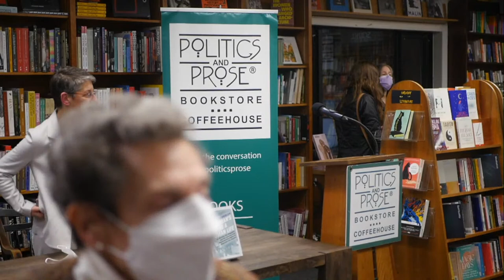Felicia Kornbluh — A Woman's Life is a Human Life - with Amb. Karen Kornbluh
A Woman's Life Is a Human Life is the story of the movements that transformed the politics of reproductive rights: the fight to decriminalize abortion and the campaign against sterilization abuse, at a time when sterilization was disproportionately proposed as birth control to Black, Latinx, and poor women. Their victories occurred just before and after Roe v. Wade, and their histories cast new light on the case and the fate of reproductive rights and justice today. From dissident Democrats and members of a rising feminist movement who refashioned abortion laws, to progressive ministers and rabbis who led the nation's largest abortion referral service, to Puerto Rican activists who introduced sterilization abuse to the reproductive rights agenda and Black women who took the cause global, A Woman's Life Is a Human Life chronicles how activists changed the law and demanded reproductive justice. The first in-depth study of a winning campaign to change a state's abortion law, with firsthand accounts and previously unseen sources--including from her mother, who drafted New York's law decriminalizing abortion, and across-the-hall neighbor, Dr. Helen Rodríguez-Trías, a Puerto Rican doctor and leader in the movement against sterilization abuse--Felicia Kornbluh shows how grassroots action overcame the odds--and how it might work today.

Felicia Kornbluh is Professor of History and of Gender, Sexuality, and Women’s Studies at the University of Vermont. She is the author of The Battle for Welfare Rights: Politics and Poverty in Modern America and coauthor, with Gwendolyn Mink, of Ensuring Poverty: Welfare Reform in Feminist Perspective. She is a former board member of Planned Parenthood of Northern New England and current board president of the Planned Parenthood of Vermont Action Fund. Kornbluh lives in Williston, VT, with her spouse and two black cats.

Kornbluh is in conversation with her sister, Ambassador Karen Kornbluh. Amb. Kornbluh has helped shape public policy since the early days of the commercial Internet as a public servant and diplomat. The New York Times called her a passionate and effective advocate for economic equality, and she was named one of Washingtonian magazine’s top influencers. Today, she continues that work as leader of the Digital Innovation and Democracy Initiative at the German Marshall Fund of the United States, to ensure technology supports democracies around the globe. Kornbluh chairs the boards of Radio Free Europe and the Open Technology Fund. She has held numerous fellowships, including at the Council on Foreign Relations, where she was the senior fellow for Digital Policy, Mozilla, the Center for American Progress, and New America. She is a member of the Council on Foreign Relations.